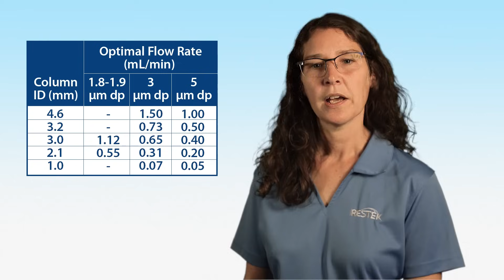What Do You Do with a New LC Column?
Before you can use a new LC column to perform analyses, there are a few important steps you need to do to prepare it for its new life in your lab.

In this Restek Tip, we show you how to set up your new LC column. We cover certificate of analyses (CofAs), discuss the different column end-fittings you can use, share how to condition your column for your mobile phase, and finally, we’ll look at how to select an appropriate flow rate for your column. Let’s get started!

Contents

0:00 Preparing a New LC Column

0:46 LC Certificates of Analysis

1:20 Connecting Your LC Column

3:50 Conditioning Your LC Column

4:46 Selecting an Appropriate Flow Rate

Additional Resources

Restek Recommended Tools & Parts